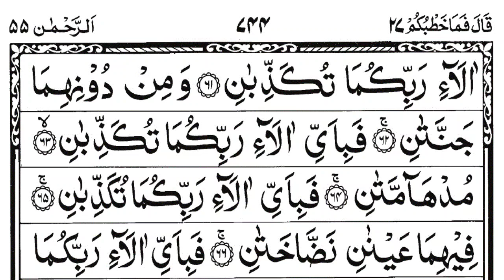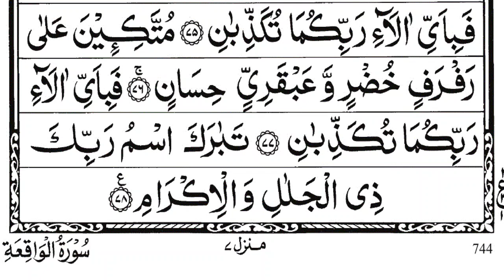surah rahman sudais || سورۃ الرحمٰن علم القرآن || Surah Ar Rahman || The Easy Quran course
surah rahman sudais || سورۃ الرحمٰن || Surah Al Rahman || The Easy Quran course
             👉🌹About Surah Al_Rahman🌹👈
 🗣How powerful is surah Rahman?
Surah Rahman is a powerful and significant chapter of the Quran. It carries many benefits for those who recite it regularly with sincerity and dedication. Furthermore, There are countless benefits of Surah Ar Rahman. It offers us contentment and inner serenity.

 🗣 Is Surah Rahman good for depression?
The results revealed that the experimental group participants showed a more positive response to listening to surah Rehman as compared to the control group. On post assessment, their mean and standard deviation scores on anxiety, depression and stress were significantly reduced.

.🥰💖👇your queries👇💖🥰.
Surah Ar-Rahman
सूरह अर-रहमान
સુરા અર-રહેમાન
ਸੂਰਾ ਅਰ-ਰਹਿਮਾਨ
সূরা আর-রহমান
চুৰা আৰ-ৰহমান
சூரா அர்-ரஹ்மான்
సూరా అర్-రెహ్మాన్
ಸೂರಾ ಅರ್-ರಹಮಾನ್
सुरा अर-रहमान
古兰经
古蘭經
Сура Ар-Рахман
Сура Ар-Рахман
Sura Ar-Rahman
Sure Ar-Rahman
Surah Ar-Rahman
Рахман сүресі
수라 아르 라만
ସୁରା ଆର-ରହମାନ |
Rahmon surasi
سورۃ الرحمٰن
سورۃ الرحمان
سورہ الرحمٰن
سورہ رحمان
ٱلرَّحۡمَٰنُ عَلَّمَ ٱلۡقُرۡءَانَ